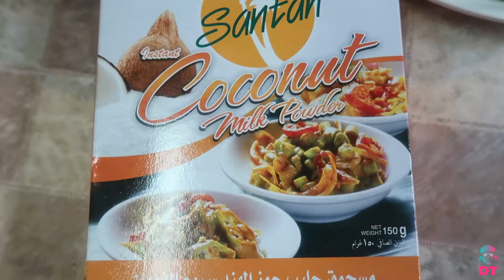PORK BICOL EXPRESS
Halika't tikman ang ating Pork Bicol Express =)

Ingredients: Pork belly, coconut milk, onion, garlic, ginger, shrimp paste, long beans, ground black pepper, green chili.